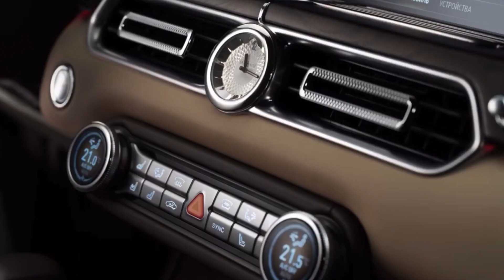2023 AURUS KOMENDANT Is A Russian Ultra Luxury SUV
Designed to provide “impeccable comfort on any journey,” the Komendant is an ultra-luxury SUV in the same vein as the Bentley Bentayga and Rolls-Royce Cullinan.

The similarities to the latter are unmistakable as the Komendant has a “manly and monumental” exterior with a massive 22 slat grille. It’s flanked by LED headlights and sizable air intakes.

Moving further back, we can see double-glazed windows, a prominent shoulder line, and 20-, 21- or 22-inch wheels. Other highlights include square exhaust tips, a power liftgate, and a heated windshield.

In terms of size, the Komendant measures 211.8 inches (5380 mm) long, 78.9 inches (2004 mm) wide, and 71.7 inches (1820 mm) tall with a wheelbase that spans 122 inches (3100 mm). To put those numbers into perspective, the model is 1.5 inches (39 mm) longer than the Rolls-Royce Cullinan, but rides on a 7.7 inch (195 mm) shorter wheelbase.

Moving into the cabin, the Oleg’s of the world will find an elegant interior with Nappa leather upholstery, metallic accents, and Popular Black, Silver Birch Burl, or Dark Brown Ash wood trim.

They’re joined by a digital instrument cluster, a widescreen infotainment system, and an analog clock. Buyers will also find a four-zone climate control system, ambient lighting, heated/cooled cup holders, and front/rear wireless smartphone chargers.

Given its status as an ultra-luxury SUV, there are two individual rear seats that feature heating, ventilation, and massage functions. They’re separated by a wide center console that features deployable tables as well as a “minibar” with a refrigerator. The model also boasts a dual screen rear entertainment system and what appears to be rear vanity mirrors.

Aurus noted customers can personalize their vehicle as the company offers bespoke paint jobs, sill plate engraving, and special headrest embroidery. Buyers can also order special veneers and unique trim.

Power is provided by a hybridized twin-turbo 4.4-liter V8 engine that produces 590 hp (440 kW / 598 PS) and 649 lb-ft (880 Nm) of torque. It’s connected to a nine-speed automatic transmission and a standard all-wheel drive system. This setup enables the 7,132 pound (3,235 kg) Komendant to accelerate from 0-62 mph (0-100 km/h) in 6.5 seconds, before hitting a top speed of 137 mph (220 km/h). Despite its hybrid powertrain, the SUV is one thirsty Russian as it has a combined fuel consumption of 18.5 L/100 km (12.7 mpg US)

Rounding out the highlights are an adaptive air suspension that provides up to 10.2 inches (260 mm) of ground clearance. The model also has a head-up display, a surround view camera system, and advanced driver assistance systems.

Pricing reportedly starts at 33.7 million rubles, which equates to $580,784 (£515,205 / €592,484). That’s pretty hefty considering the Cullinan starts around $350,000 in the United States.